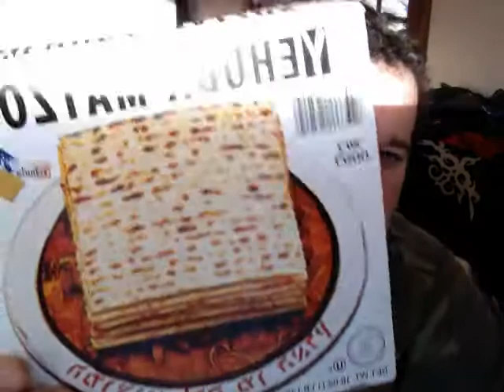A deal you may not be aware of to add to preps.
Katzcradul